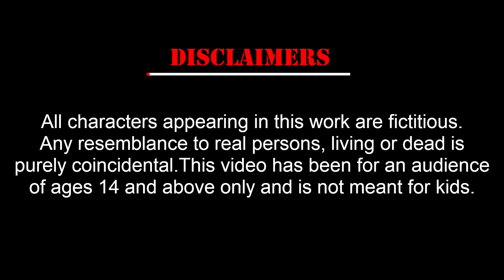jekhane bhuter bash || Thakumar Jhuli Old || bhuter cartoon || petni ||Sujon animation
Writer of this story : Lamia Hannan Sneha

Animation  : Ahemd Sujon & Noyon

Background and Thumbnail Design : Anika Tabasum Rowza

Voice : Nusrat, Arpita, Naimur , Sujon

Follow Us ___

Cover topic:

bhuter golpo
bhuter cartoon
Sunday Suspense
jibonto animation
kherer putul
Thakumar jhuli
thakumar jhuli all episodes
bhutni cartoon bhyankor
magical story bhuter cartoon
thakumar jhuli dikhao
thakumar jhuli old